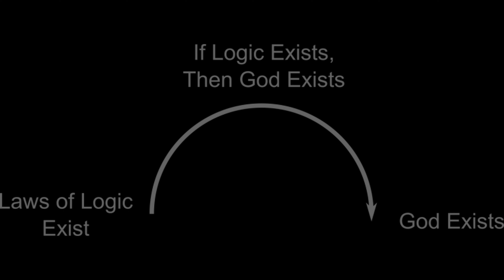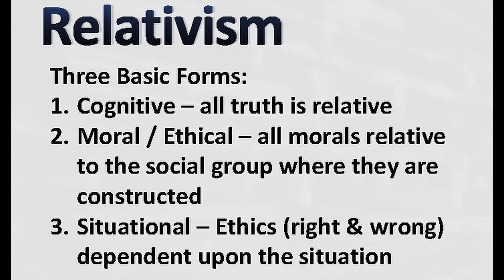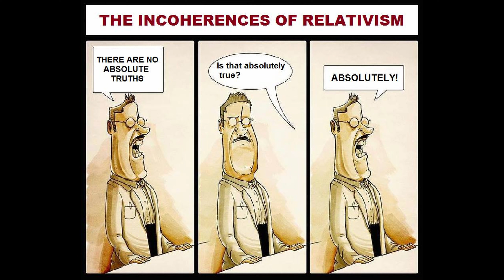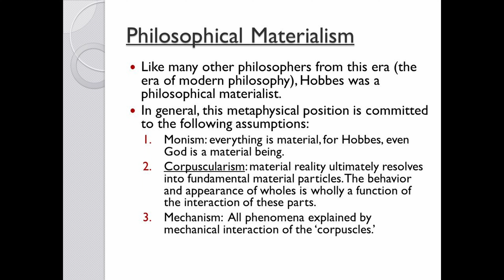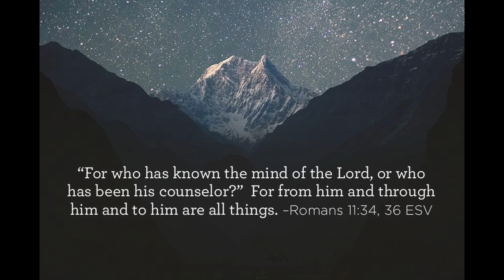Transcendental Categories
Hi!

Welcome to Inference!

In this video, I will be talking about Transcendental Categories!

In philosophy, the transcendental categories are the most fundamental ontological aspects of reality.

These are those objective dimensions of reality which have to be true by necessity, independent of human subjective perception.